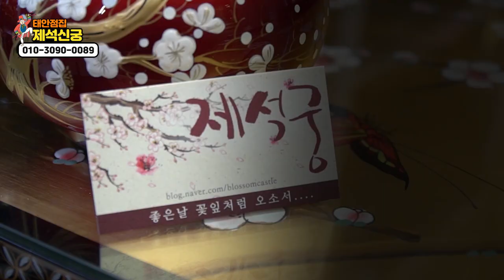아무리 힘들어도 자살은 절대로 안됩니다 여러분..! 죽어서는 더 힘들어요.. 태안점집 태안유명한점집 제석신궁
자막

★태안점집 제석신궁★

★대표블로그★

-신과함께